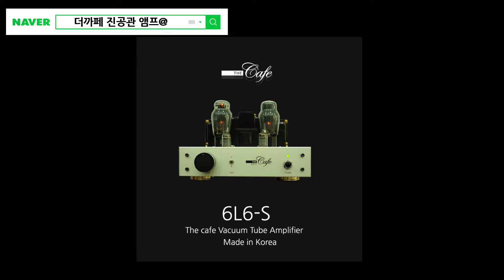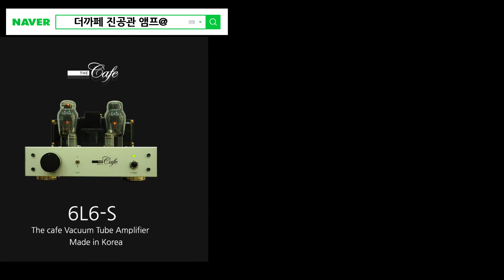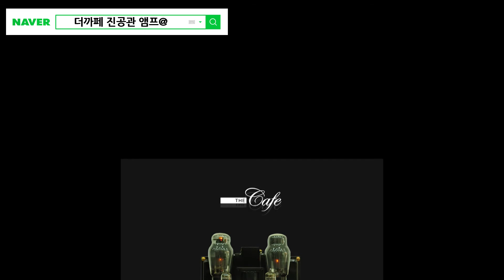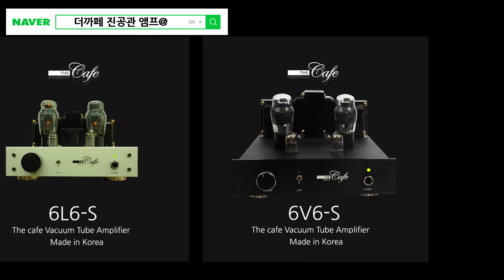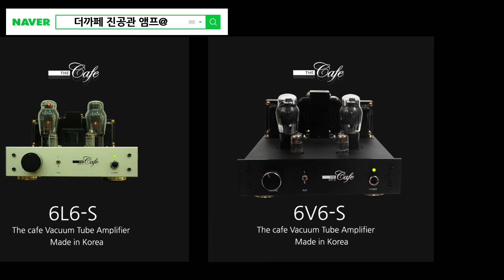영화 미스터 커티 - 모차르트：피아노 협주곡 25번 2악장 / 더까페 진공관 앰프 음악채널